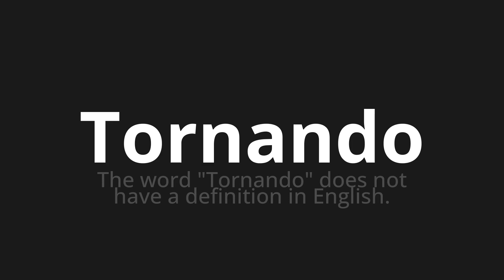How to pronounce Tornando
🌍 Learn a new language now Master the Pronunciation of 'Tornando WHICH MEANS TURNING' - which means : The Word "Making" not have a definition in English. 📝 with @HTPronounce 🎓🗣️ - [Your Guide to Portuguese]

Learn to pronounce 'Tornando' perfectly in Portuguese with our easy and engaging tutorial by @HTPronounce! 📖📽️ In this comprehensive video, we provide you with native speaker examples 🗣️👂 and phonetic breakdowns 🎵 to ensure you get the pronunciation just right.

How to say Render in Portuguese